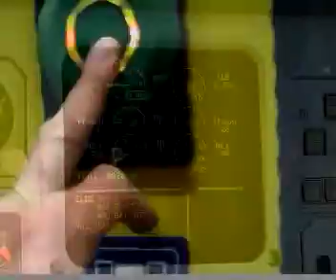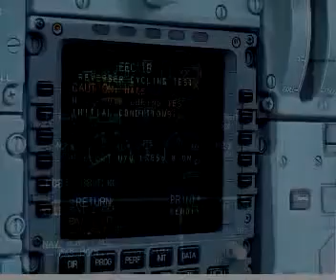OJT Zurich at SRTechnics version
Threeeee looooong weeks on the job training at Kloten, Zurich airport